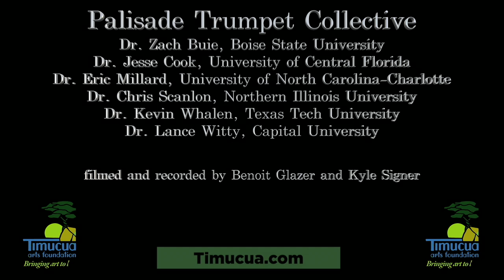Palisade at Timucua, Sophisticated Lady, arr Chuck Mandernach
PALISADE TRUMPET COLLECTIVE. Spring 2022 Tour

Dr. Zach Buie, Boise State UniversityDr. Jesse Cook, University of Central Florida
Dr. Eric Millard, University of North Carolina-Charlotte
Dr. Chris Scanlon, Northern Illinois University
Dr. Kevin Whalen, Texas Tech UniversityDr. Lance Witty, Capital University

Art by Gina Tyquiengco

Palisade Trumpet Collective was founded in 2020 to engage audiences through the exploration and evolution of music for trumpet ensemble. Each member of the ensemble is a distinguished performer, professor, and pedagogue from universities across the United States. Education is a staple of Palisade’s creative vocation, and it is our goal to reach new audiences with the power and beauty of the trumpet. Palisade Trumpet Collective is fluent across multiple genres and periods, and comfortable in many performance platforms. Arrangements of nontraditional brass repertoire, and commissions of new music for trumpet ensemble are bedrock goals for the Palisade Trumpet Collective.